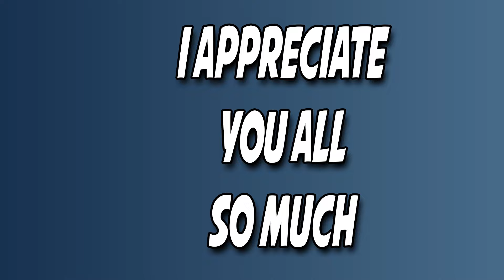A New Mindset | Arms Warrior Season 3 Solo Shuffle Unranked To Elite Ep 15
Embarking on a journey with a fresh perspective, Episode 15 of Arms Warrior Season 3 Solo Shuffle takes us through a captivating transformation. As we delve into battles with renewed vigor and a new mindset, every encounter becomes an opportunity for growth. Join us as we navigate the highs and lows of the solo shuffle grind, aiming for the prestigious Elite rank. Let the evolution begin!

💥 Re-Watch Past Streams & More FREE W/ AMAZON PRIME On Twitch!!